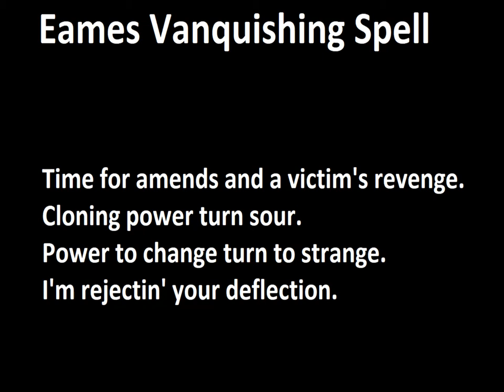Charmed Eames Vanquishing Spell